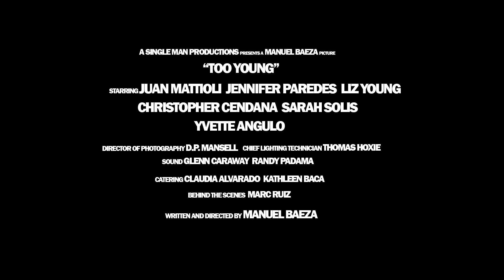Too Young Teaser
A teaser trailer for the upcoming film, Too Young. Written and Directed by Manuel Baeza.

Starring Juan Mattioli, Jennifer Paredes, Christopher Cendana, Sarah Solis, Yvette Angulo and Liz Young.

Director of Photography - D.P. Mansell
Chief Lighting Technician - Thomas Hoxie
Sound - Glenn Caraway and Randy Padama
Behind the Scenes - Marc Ruiz
Catering - Claudia Alvarado and Kathleen Baca

A Single Man Productions 2014